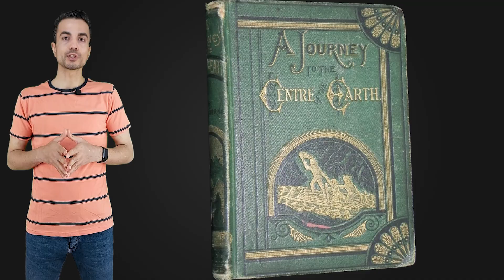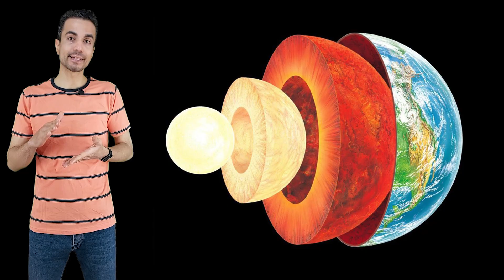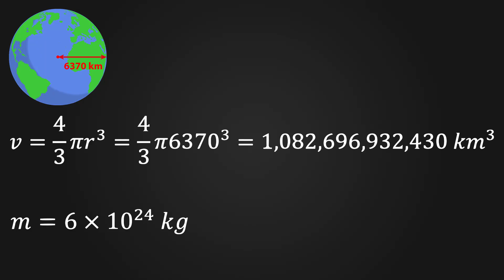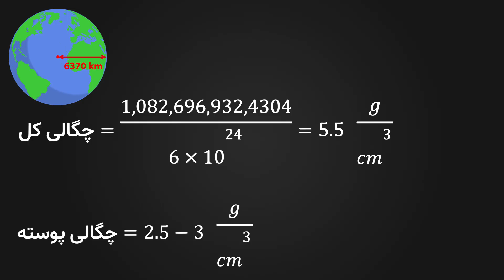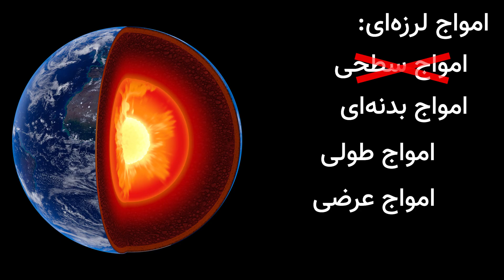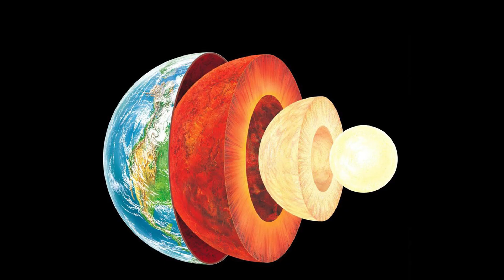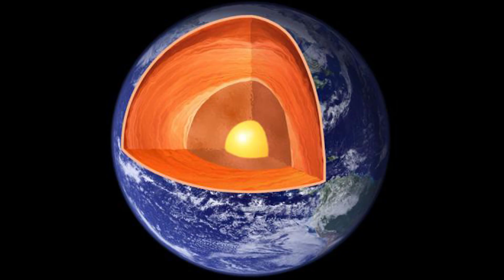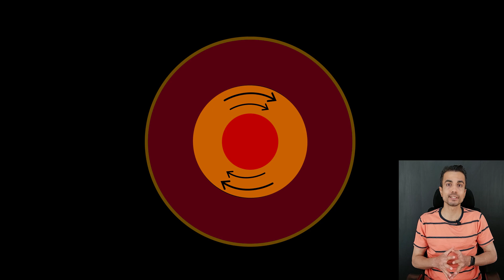سفر به اعماق زمین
این بار یه کم از فضا فاصله می‌گیریم و برمی‌گردیم خونه! سعی می‌کنیم جواب این سوال‌ها رو پیدا کنیم که ما چطور به این نتیجه رسیدیم که سیاره‌ی ما از چه لایه‌هایی تشکیل شده و هر لایه چه ویژگی‌هایی داره. با من در سفر به اعماق زمین همراه باشید 😉
اسپانسر این برنامه:  شرکت فیوتک